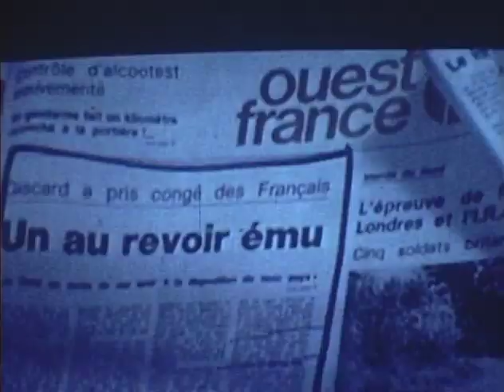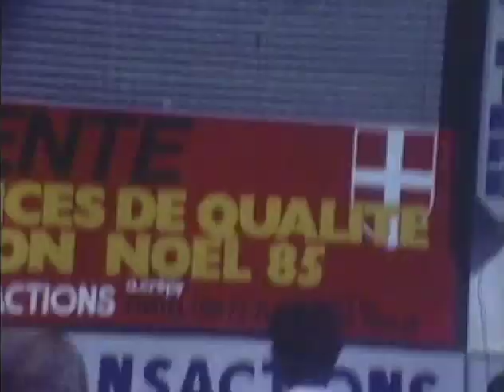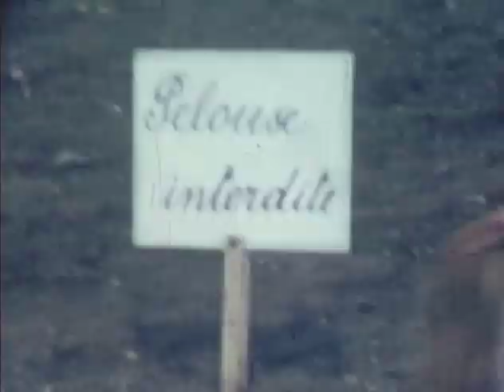Super8Film - 70's Family